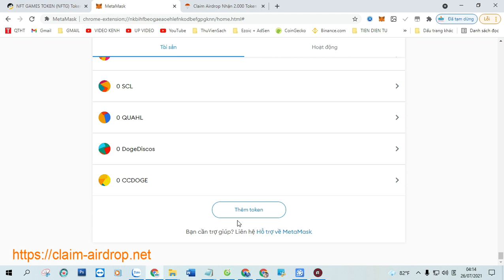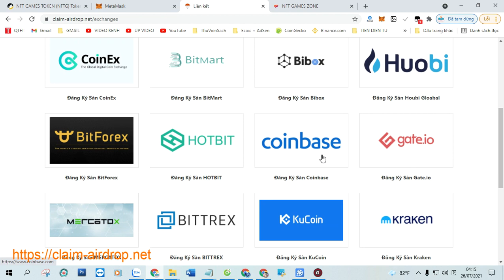Claim Airdrop Nhận 2.000 Token NFT GAMES TOKEN (NFTG), Mạng BSC Ví Trustwallet, MetaMask Phí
Claim Airdrop Nhận 2.000 Token NFT GAMES TOKEN (NFTG), Mạng BSC Ví Trustwallet, MetaMask Phí 0,0003 BNB

+ Bước 1: Sao chép Contract :  0xf15acd04c761f24e8f148d63336016c6c3c0df8e

+ Bước 2: Truy Cập Web Tại Đây Click ( Claim Airdrop ) Nhận Token